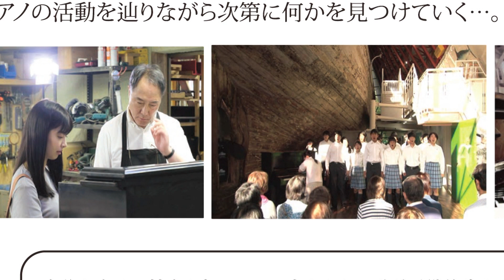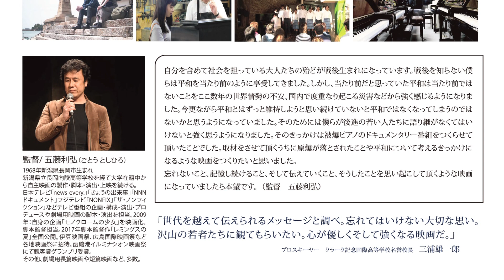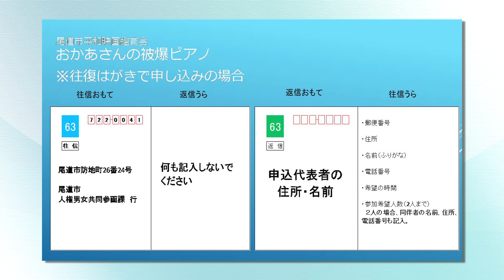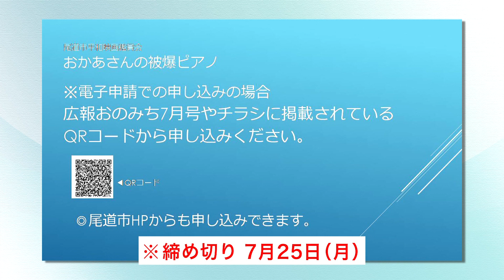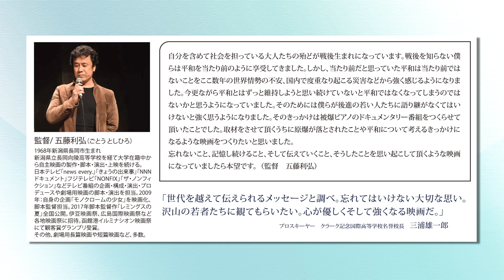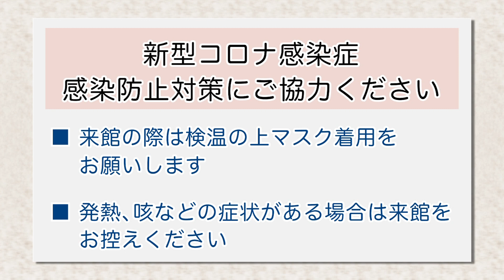ピックアップ情報おのみち第1000回「平和映画鑑賞会『おかあさんの被爆ピアノ』」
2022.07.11～放送「平和映画鑑賞会『おかあさんの被爆ピアノ』」